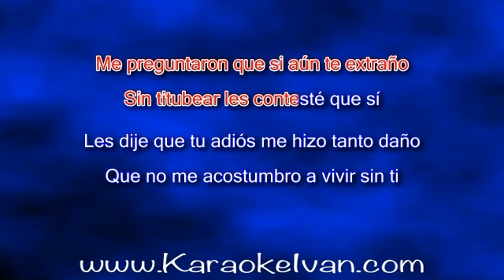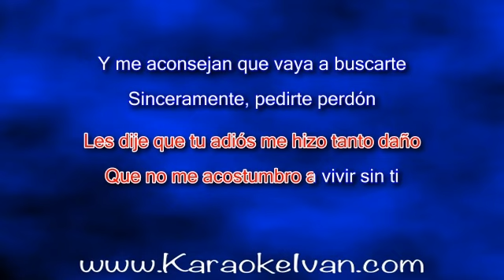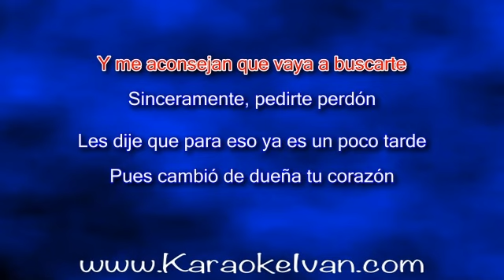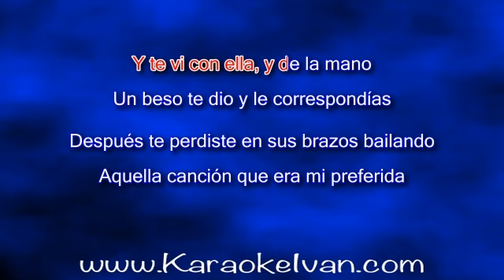Daniela Zúñiga - Y Te Ví Con Ella KARAOKE